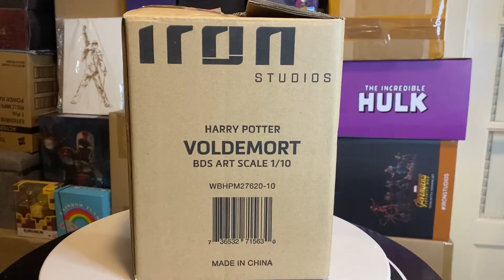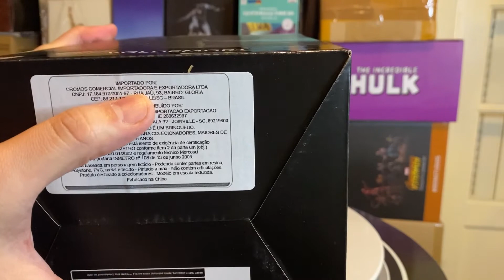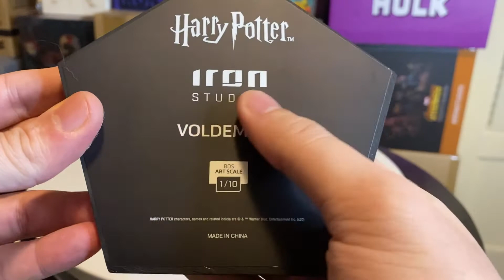Lord Voldemort 1/10 - Iron Studios